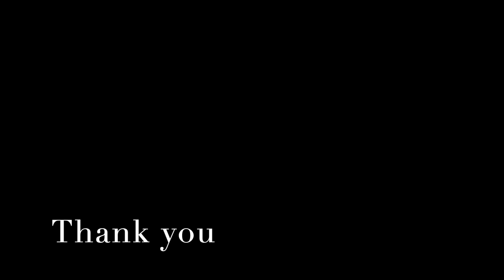MAA Xmas 2020, dance by TISON & ALIN